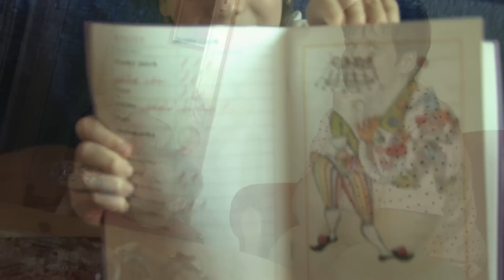Velikonoce s Jesusem pro Aniku a Adélku - video Adélka